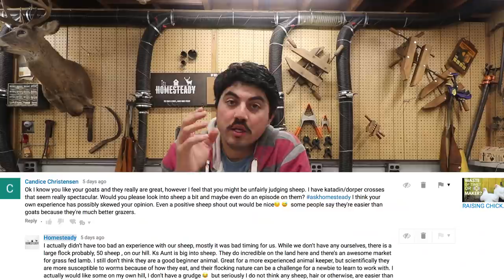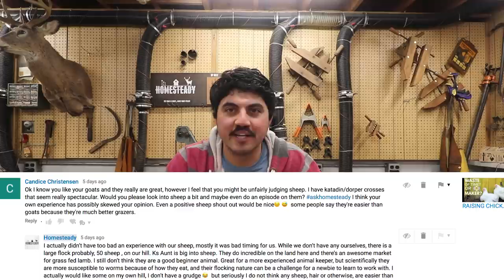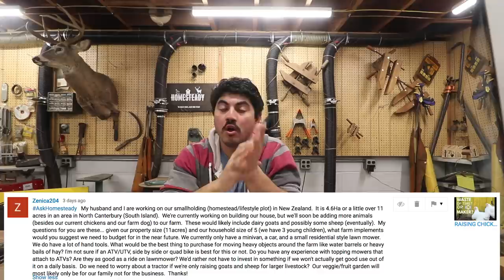Why You Probably Should Not Get Sheep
This week we answer your homesteading questions, including

Who should own sheep? What kind of property, pastures and skills do you need?

How do you keep Guinea fowl and other free range birds alive?

What goats are best for a single person who want's rich milk?

What tried and true animals self sufficiency systems are there?

What farm implements or vehicles should a  homesteader with 10ish acres get?